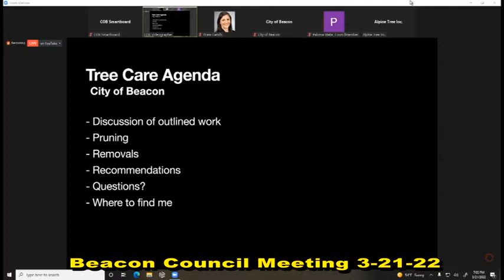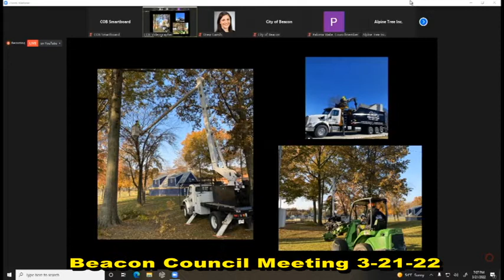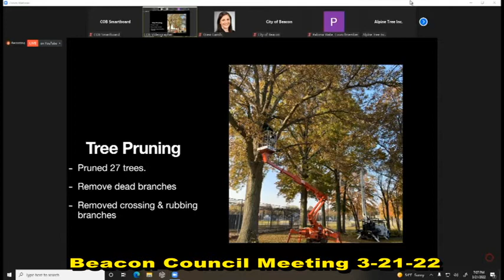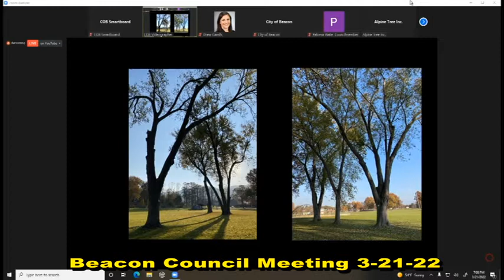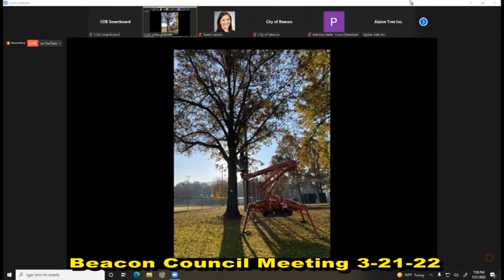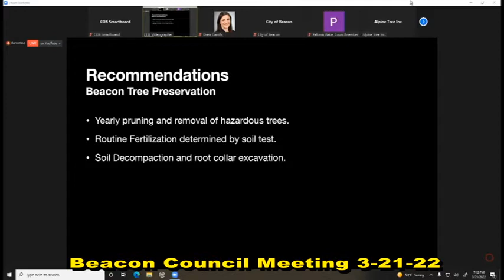Beacon Council Meeting 3-21-22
COURTROOM
AND LIVE VIA ZOOM March 21, 2022
7:00 PM City Council Agenda
Roll Call

Community Segment
Alpine Tree Service Final Report on the New York State Department of Environmental Conservation Memorial Park Tree Maintenance Grant

Public Comment

Reports: Mayor, City Council, and City Administrator
Mayor Lee Kyriacou
Councilmember George Mansfield, At Large
Councilmember Paloma Wake, At Large
Councilmember Molly Rhodes, Ward 1
Councilmember Justice McCray, Ward 2
Councilmember Wren Longno, Ward 3
Councilmember Dan Aymar-Blair, Ward 4
City Administrator Chris White

Local Laws and Resolutions
1. Resolution No. 52 - Appointing Sara Morris to the Position of Director of Human Resources
2. Resolution No. 53 - Appointing Esther Jackson to the Conservation Advisory Committee
3. Resolution No. 54 - Authorizing the City Administrator to Execute An Agreement with Miller's
Touch Cleaning Services Inc. for Cleaning Services for the City of Beacon Parks Bathrooms
4. Resolution No. 55 - Authorizing the City Administrator to Execute an Agreement with VAD
Contractors, Inc. for Municipal Center Roof Replacement
5. Resolution No. 56 - Authorizing the City Administrator to Execute an Agreement for the
Removal and Reinstallation of Solar Panels from the Municipal Center Roof
6. Resolution No. 57 - Adopting Amendments to the City Council Rules of Procedure for Public Meetings

1. Approval of Minutes - March 7, 2022

2nd Opportunity for Public Comments
Adjournment